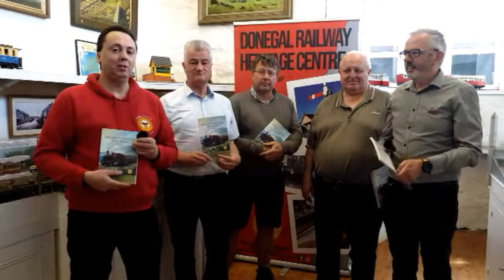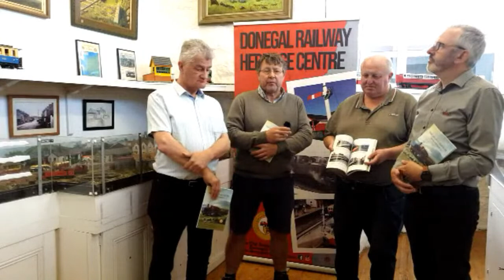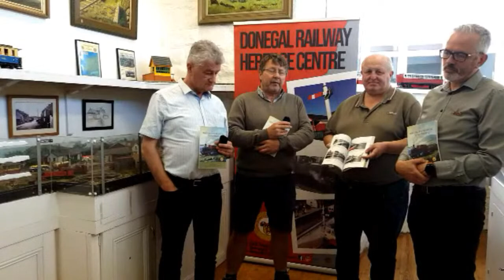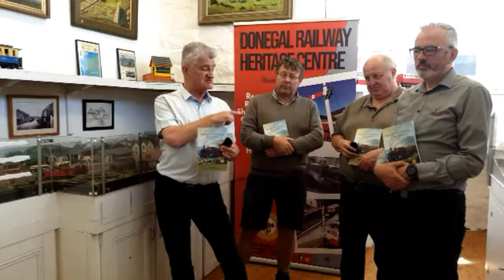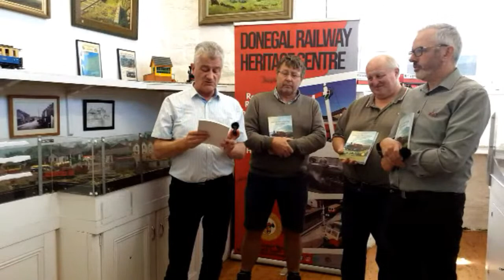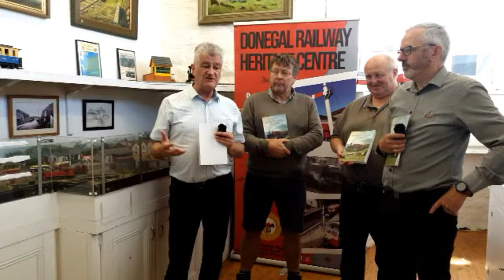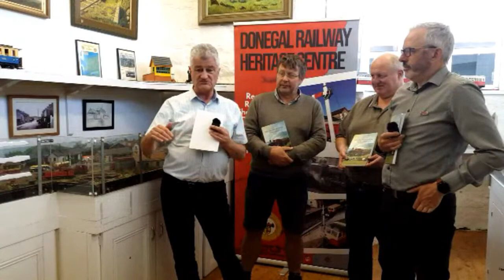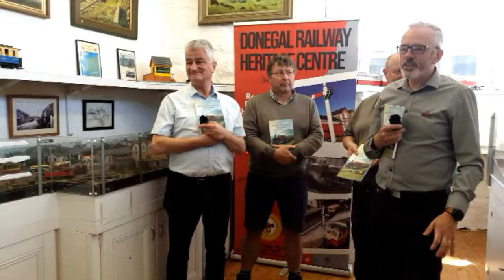Launch of “The County Donegal Remembered”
Donegal Railway Heritage Centre is delighted to announce the publication of a new railway book, titled "The County Donegal Remembered", by Jim McBride. Jim has been involved with railway heritage and preservation for decades, and is the Irish Editor of the “Disused Stations”.

Jim stated: “This new book on the County Donegal Railway is being published at the end of June 2022 by the Donegal Railway Heritage Centre. This 136 page publication is a collection of 50 colour and 200 black/white photos, the vast majority of which have not been published in book form before. The railways which once operated across Donegal were unique, and we are delighted to be offering new material celebrating this important part of Donegal’s heritage. This book is published locally, with all profits going towards railway preservation in County Donegal.”

Niall McCaughan, Manager of Donegal Railway Heritage Centre stated: “We are delighted yet again to be launching a new book of photographs, celebrating the unique railways across this county. This is the second book by Jim after the acclaimed “The Lough Swilly Remembered” which has proved very popular. Jim again has brought together many fascinating and never before seen photographs of the “County Donegal Railway” in its heyday. We would like to thank Jim in his great work pulling this quality publication, as well as thank Peter Leach for sponsoring the publication/printing of it. This is another welcome addition to the Donegal Railway archive, and is a must-have for anyone interested in our local heritage and in the Donegal railways.”

The Book will be launched at the Museum in Donegal Town on Saturday 18th June, 3pm and is open to the public to attend. The event will also be streamed live on Social Media.

The County Donegal Remembered will be available at our museum, and at various bookshops across the North West from the end of this month. Pre-Orders can be taken from Wednesday 15th June. The new book is just €20 + Postage of €4 = €24.